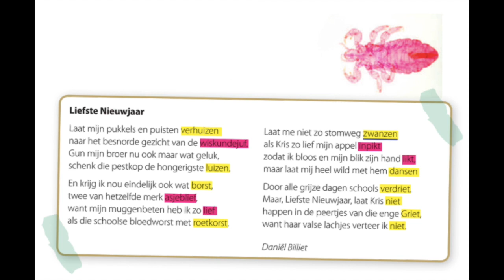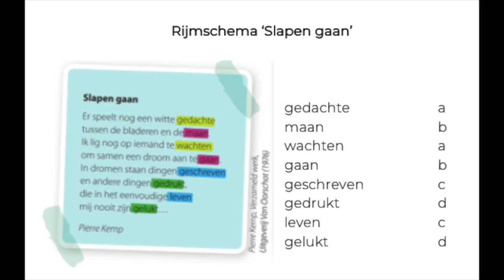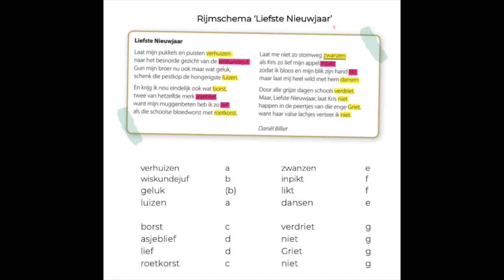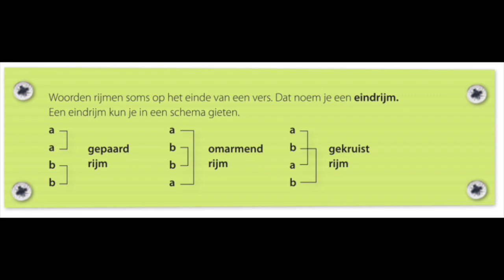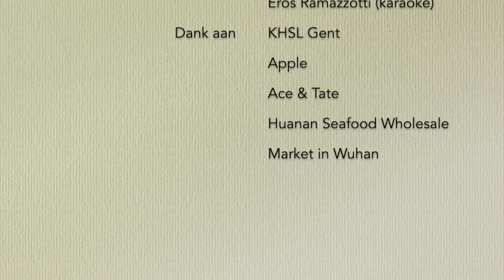3ARO NED - Over rijm (2)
Videoles 4 - 3ARO - KHSL Gent